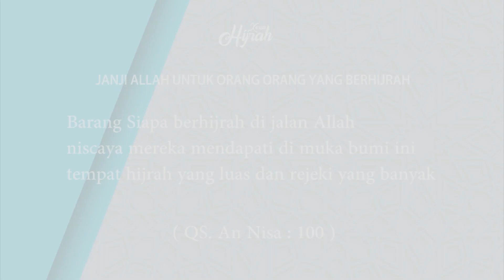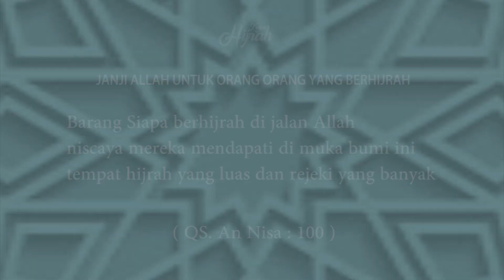CERAMAH TERBARU USTADZ HANDY BONNY || THE REAL PEMERSATU BANGSA || YUK SEMANGAT HIJRAH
👤 PEMATERI : USTADZ HANDY BONNY
📖 TEMA KAJIAN :   PEMERSATU BANGSA || YUK SEMANGAT HIJRAH

" Barang siapa berhijrah di jalan Allah niscaya mereka mendapati di muka bumi ini tempat hijrah yang luas dan rejeki yang banyak"